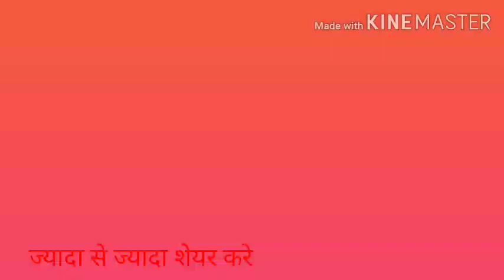अभिनय sir ne sach me hila diya || News channel ready for debate for students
All institution given Notice regarding Result